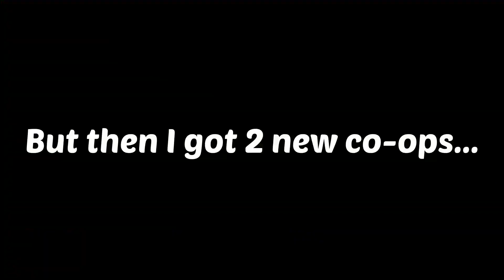When You Play Germany For The First Time In Hoi4 MP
What happens when 2 people who have never played Germany in Hoi4 multiplayer on Germany? Chaos!
From nearly losing spain to the czechs not accepting Sudetenland XD
Enjoy the funny moments :D

➡My Channel:
Yo Jay here an 19 year old guy from Germany :D
I make videos on games like Hearts Of Iron 4, Europa Universalis, Victoria 3 and other strategy stuff.
So if you like to have medium funny entertainment then this channel is perfect for you XD
I try to read all your comments :D

➡Title: When You Play Germany For The First Time In Hoi4 MP
Server: Discord.gg/fuwg
Game: HOI4 MP / Hearts Of Iron 4 Multiplayer